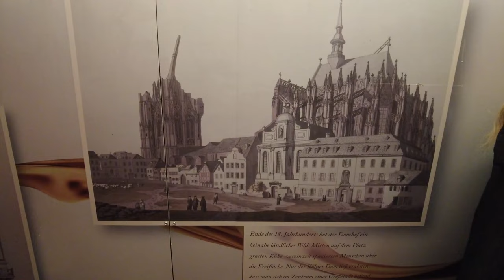🇩🇪 Köln /Cologne Cathedral Walking Tour 4K 60fps UHD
Köln /Cologne Cathedral (German: Kölner Dom, officially Hohe Domkirche Sankt Petrus, English: Cathedral Church of Saint Peter) is a Catholic cathedral in Cologne, North Rhine-Westphalia, Germany. It is the seat of the Archbishop of Cologne and of the administration of the Archdiocese of Cologne. It is a renowned monument of German Catholicism and Gothic architecture and was declared a World Heritage Site in 1996. It is Germany's most visited landmark, attracting an average of 20,000 people a day. At 157 m (515 ft), the cathedral is currently the tallest twin-spired church in the world, the second tallest church in Europe after Ulm Minster, and the third tallest church in the world. It is the largest Gothic church in Northern Europe and has the second-tallest spires. The towers for its two huge spires give the cathedral the largest façade of any church in the world. The choir has the largest height to width ratio, 3.6:1, of any medieval church.
Construction of Cologne Cathedral began in 1248 but was halted in the years around 1560, unfinished. Work did not restart until the 1840s, and the edifice was completed to its original Medieval plan in 1880.
Cologne's medieval builders had planned a grand structure to house the reliquary of the Three Kings and fit its role as a place of worship for the Holy Roman Emperor. Despite having been left incomplete during the medieval period, Cologne Cathedral eventually became unified as "a masterpiece of exceptional intrinsic value" and "a powerful testimony to the strength and persistence of Christian belief in medieval and modern Europe". Only the telecommunications tower is higher than the Cathedral.